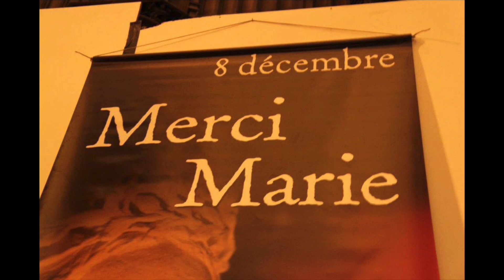Pasko na, Sinta Ko! (Dandan)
‘Christmas is the most wondrous time, when bathed in shimmering candlelight, we are to forget all stress and strife, and welcome peace into our hearts.’ - Over Christmas 2020

Have a safe and restful weekend everyone!

Photos: Festival of Lights (Fête des Lumières), Lyon, France 🇫🇷 (by Bernadette Libranda Ramirez)
Music: ‘Pasko na, Sinta Ko’ (It’s Christmas, My Love), composed by Francisco Dandan with lyrics by Aurelio Estanislao (1976)

4 December 2020